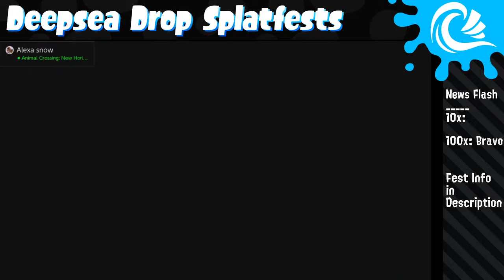Blobfish vs Sea Cucumber - Splatfest Day 1 (Part 2)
Thumbnail Artwork by MiniMilkshake
SplatFest Sides
Alpha: Blobfish
Bravo: Sea Cucumber
Stream Times
Friday, November 6th | 12pm-3pm & 5pm-7pm | 12:00-15:00 & 17:00-19:00
Saturday, October 7th | 12pm-3pm & 5pm-7pm | 12:00-15:00 & 17:00-19:00
Sunday, October 8th | 12pm-3pm & 5pm-6pm | 12:00-15:00 & 17:00-18:00
(EST/EDT Timezone)

You must be 13 or over to be in the server.